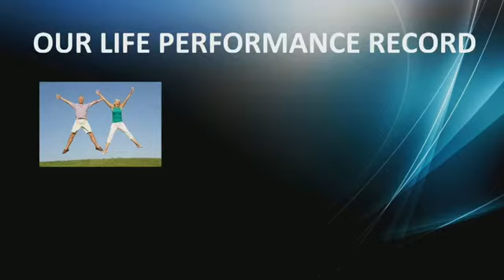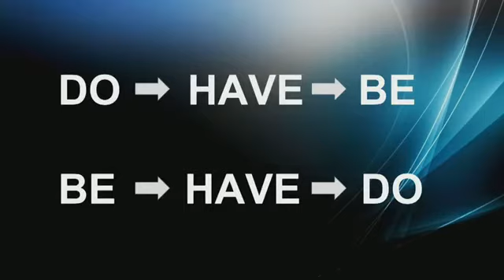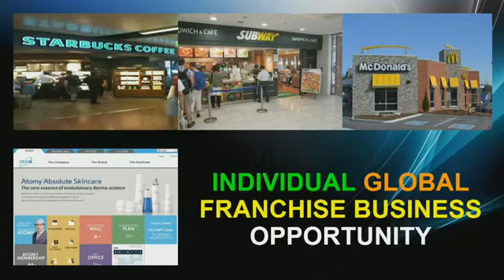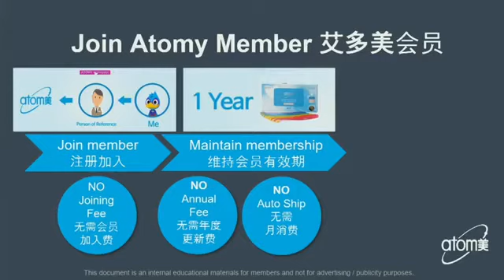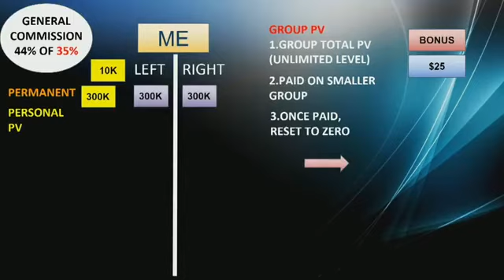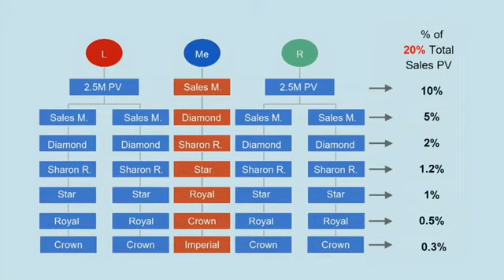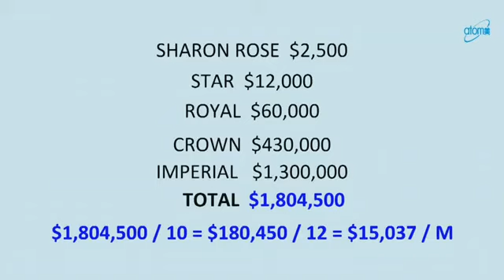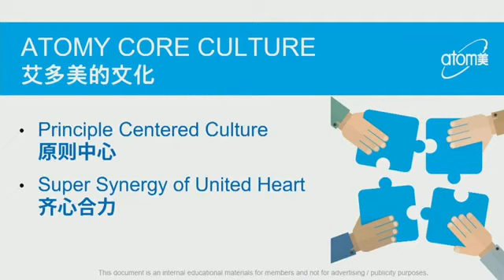Atomy Compensation Plan By DM Park Chan Young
Join Atomy NOW to build a business for yourself, your children and grandchildren.

ASK us for your free Registration Sponsor ID to complete your ATOMY member registration.

CONNECT with Helen Liau and our team members:

WeChat: helen1752